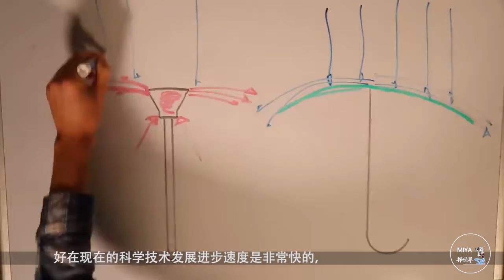小伙发明“隐形空气伞”，用气流将雨水推开，挡雨效果让人惊艳！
国外一位小伙就发明了一款隐形空气伞，
乍听之下可能很多人都觉得有些不可思议，
既然是隐形空气伞，又怎么有抵挡雨水的作用呢？